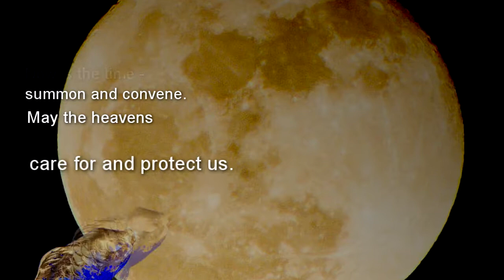【LIULI Crystal Art】 Across the Nine Heavens We Leap (24k Gold Leaf)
The constant moon -
past, present, forevermore.

Encapsulated in light,
one leap takes you
across Dragon Gate.